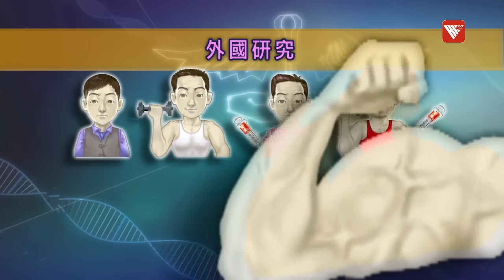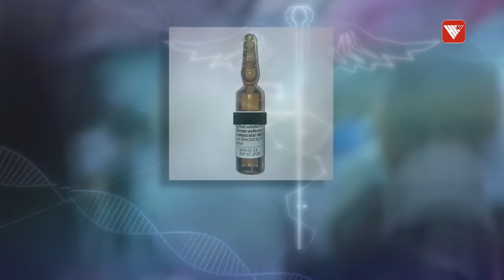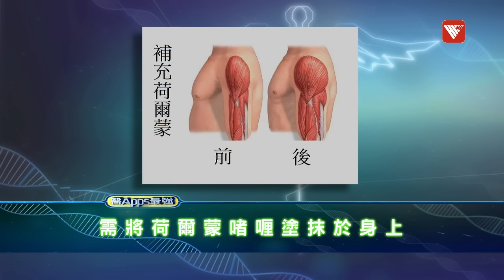男性#更年期 有D咩徵狀？性慾下降、情緒起伏不定？點樣可以重拾精力？｜醫APPS最強｜香港v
人生總會踏入更年期，不過大部份人只係關注女性的更年期，男性呢就唔多點提，其實男性都會有更年期的徵狀同問題架！我地請來內分泌及糖尿科專科李家驅醫生講下，男性更年期的徵狀包括滴咩呢？